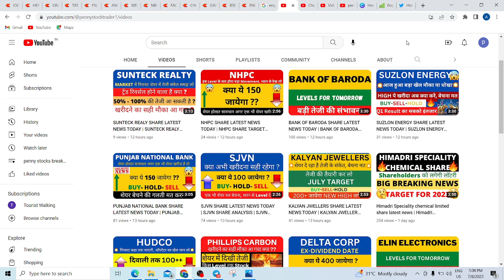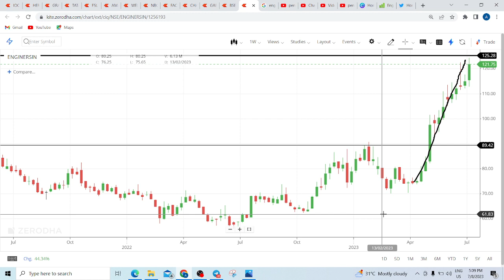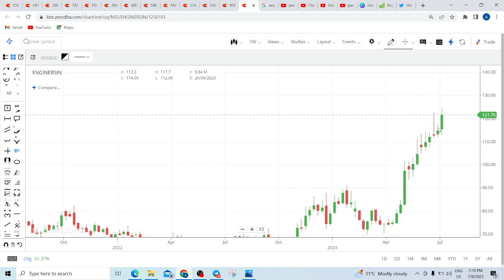ENGINEERS INDIA SHARE LATEST NEWS TODAY |ENGINEERS INDIA SHARE TARGET TOMORROW, ENGINEERS INDIASHARE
ENGINEERS INDIA SHARE LATEST NEWS TODAY, ENGINEERS INDIA SHARE TARGET TOMORROW, ENGINEERS INDIA SHARE, ENGINEERS INDIA SHARE RESULT, ENGINEERS INDIA SHARE RESULT TOMORROW